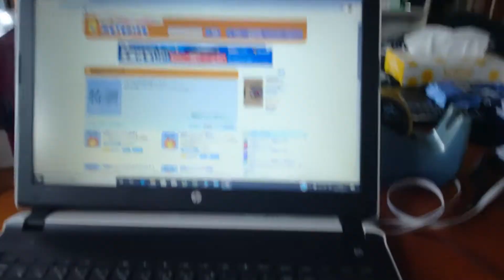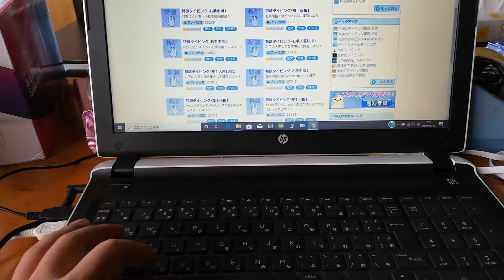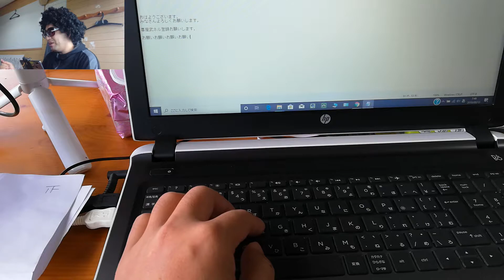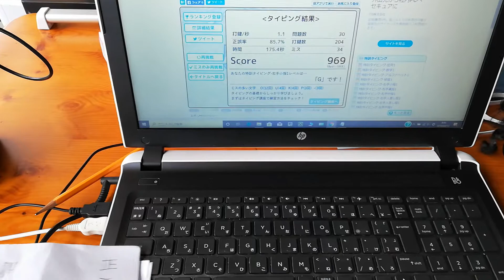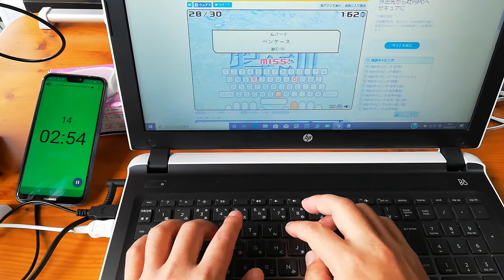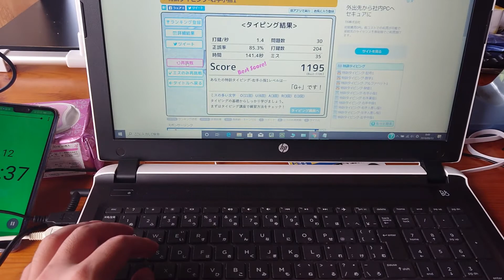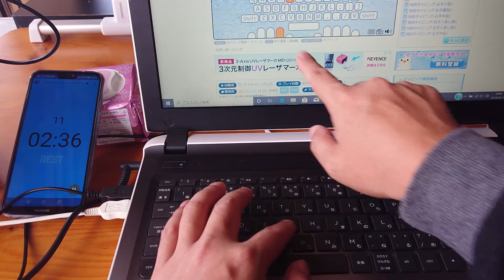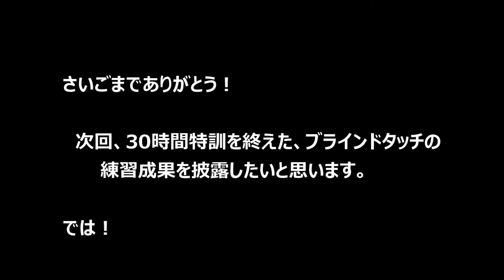ブラインドタッチ30時間練習したらできる説！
ブラインドタッチできるだけで、パソコンの習得する他のことがとってもスムーズになる！